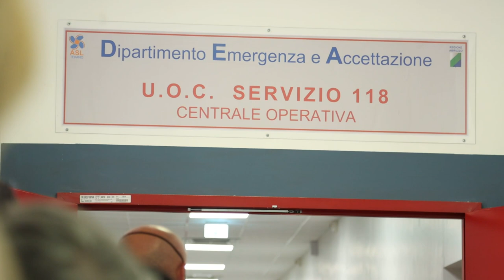Al Mazzini inaugurata la nuova sede del 118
Inaugurata, questa mattina, all'ospedale Mazzini di Teramo la nuova sede del 118: mille metri quadrati appena ristrutturati  situati nel terzo lotto del nosocomio teramano dove lavoreranno oltre 200 operatori del soccorso. Potenziata anche le sede del Centro trasfusionale.